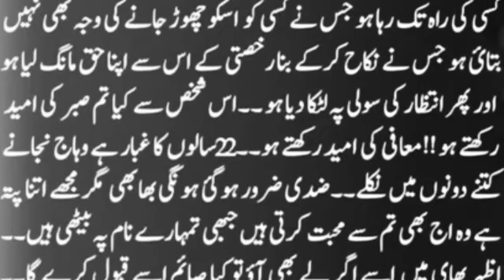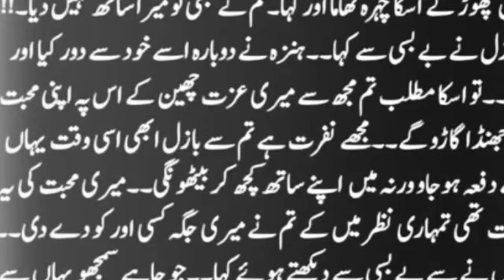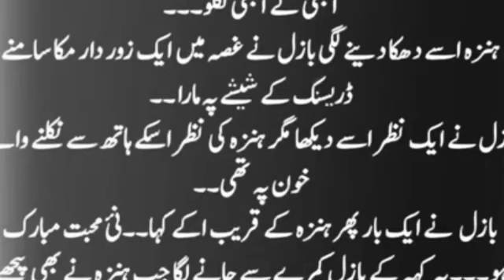Dastan e ishaq mohabbat epi22|age difference marriage based novel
force_marriage _based_novel
Ishq ki talab complete urdu novel | bold romance] novel
 Ishq ki talab  | bold romance| novellaudio novel|hindhi Urdu audio novel

age difference second marriage bold romantic urdu novels
bold and hot romantic urdu novels
bold novel in urdu
bold and romantic urdu novels
bold and hot urdu novels
bold hot novels in urdu
bold novels in urdu pdf
bold novels pdf download
bold romantic novel in urdu
bold romantic urdu novel
bold romantic urdu novels
bold romantic urdu novels kitab nagri 2024
bold urdu novels pdf
bold urdu romantic novel
dark romance most romantic and bold urdu novels list
dr huma bold novel
hot and bold romantic novels in urdu
hot and bold romantic novels in urdu pdf download
hot and bold urdu novels list
hot and bold urdu novels
hot and bold urdu novels pdf kitab nagri
hot bold novels in urdu
husband wife bold urdu novels
husband wife bold urdu novels kitab nagri
husband wife bold urdu novels pdf download
kitab nagri bold romantic novels
leezy shah bold novels
mehreen waheed bold novels pdf
leezy shah bold novels pdf
most romantic and bold urdu novels list
most romantic and bold urdu novels pdf download
new bold romantic novels in urdu
romantic and bold urdu novels
romantic bold novels in urdu
hot romantic urdu novels based on khoon baha
hot romantic urdu novels based on khoon baha kitab
urdu novel
namal novel pdf
best novels in urdu
namal novel
romantic novels in urdu
2nd marriage hero police based novel kitab nagri
aab e hayat
aan fatima novel